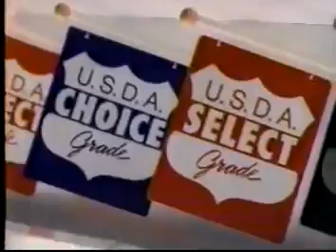Moduline USA Customer: Lucky's Supermarkets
Lucky's chains of supermarkets uses the Moduline Regeneration Ovens / Steamers and Moduline Blast Chillers to provide customers with meals ready to eat.